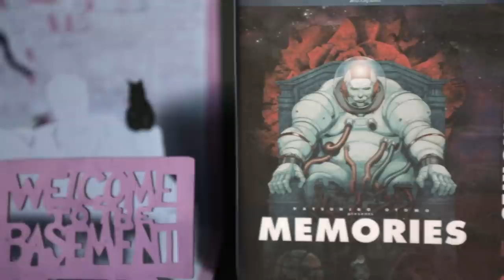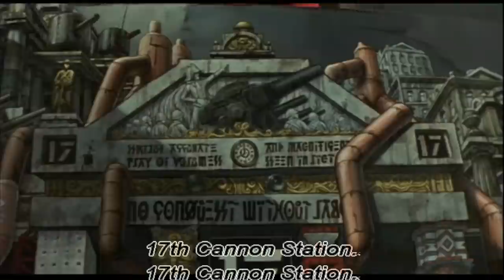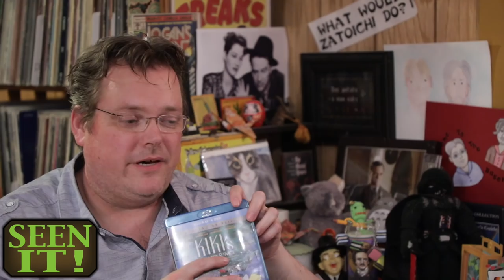Memories (Anime) | Welcome To The Basement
Cartoon June continues with a trio of Anime stories known as Memories. The old leather couch visits deep space, modern day Tokyo and a grim, cannon-centric dystopia.
In Seen It, we discuss more Anime: Lupin III, Perfect Blue, The Boy and the Beast and Kiki’s Delivery Service.